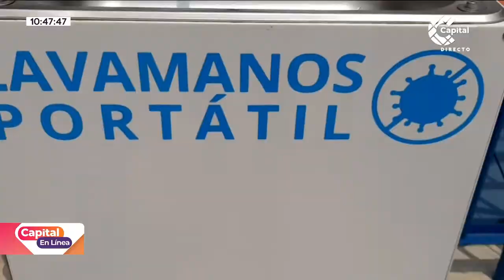Antonio Nariño estrena el parque Carlos E. Restrepo | Capital en Línea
CapitalEnLínea | En la localidad Antonio Nariño el Distrito entregó el nuevo parque para niños y niñas. El reporte con nuestro periodista Sebastián Rua.